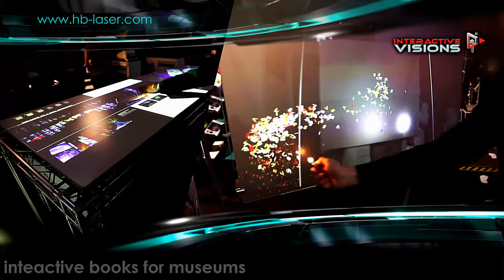- HB Laser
Interactive Videosysteme für Museen ( IVS) Interactive visions